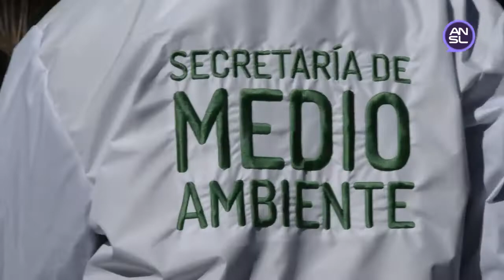Día Internacional de los Bosques en el Centro Educativo Nº 8 “Maestras Lucio Lucero”